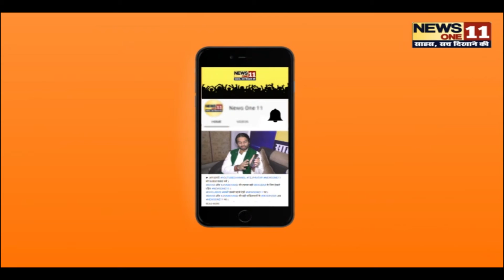Mobile बाजार में धूम मचाने आ गया ये 3 स्मार्ट फोन, जल्दी किजीए कहीं आप देर ...